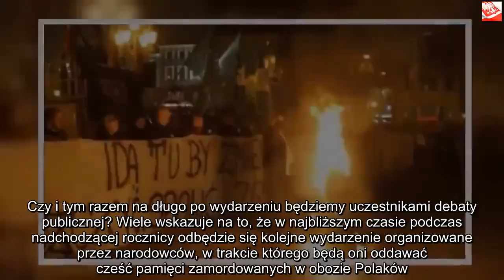Nadchodzi marsz narodowców w Auschwitz. „Opinia Żydów się nie liczy” | Powiększenie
Dzięki za oglądanie! Jeśli lubisz wideo, zdobądź je i udostępnij znajomym. Kliknij tutaj, Narodowcy organizują wiele marszów lub podobnych inicjatyw, by głośno wyrazić swoje poglądy przed opinią publiczną. Najczęściej są one jednak niezwykle kontrowersyjne, przez co na obecnych spada fala nieprzychylnych komentarzy. Szczególnie, kiedy sprawa dotyczy kontaktów z innymi narodami, a sytuacja może zakończyć się skandalem. Narodowcy chcą zaznaczyć swoją obecność podczas obchodów 74. rocznicy odbicia więźniów w Auschwitz. Zanosi się jednak na to, że kolejny raz nie obejdzie się bez wielkich kontrowersji, co można wywnioskować ze słów jednego z organizatorów. Czy i tym razem na długo po wydarzeniu będziemy uczestnikami debaty publicznej? Wiele wskazuje na to, że w najbliższym czasie podczas nadchodzącej rocznicy odbędzie się kolejne wydarzenie organizowane przez narodowców, w trakcie którego będą oni oddawać cześć pamięci zamordowanych w obozie Polaków.   Narodowcy organizują marsz W sprawie prawdopodobnego marszu wypowiedział się jego organizator, Piotr Rybak. W ostrych słowach stwierdził, że liczy się dla niego tylko to, co o jego pracy na rzecz narodu sądzą Polacy. – Dla mnie opinia Żydów się nie liczy. Dla mnie, jako Piotra Rybaka, narodowca, nacjonalisty i patrioty liczy się w tej chwili opinia Polaków i rodzin tych osób, które zostały bestialsko zamordowane. Żydzi nie będą nam mówili, w jaki sposób mamy uczcić ofiary pomordowane w Oświęcimiu. – stwierdził Rybak. – Nas narodowców, nacjonalistów i patriotów z całej Polski nie interesuje impreza, którą organizuje polskojęzyczny rząd Polski. My organizujemy marsz w Oświęcimiu, tam gdzie ginęli Polacy. – przyznał Piotr Rybak w specjalnym klipie, który miał zachęcać do pojawienia się na marszu.  Kim jest tajemniczy organizator marszu? Deklaruje się on jako narodowiec i patriota, jednak w przeszłości zasłynął podpaleniem kukły Żyda na rynku we Wrocławiu. Z tego powodu był zmuszony odbyć karę więzienia. Teraz jednak zapowiada, że nie interesują go plany obozu rządzącego, a sam zamierza zorganizować marsz dla prawdziwych patriotów. Możliwe jednak, że i tym razem skończy się to dla Rybaka problemami z prawem. Marsz ma się rozpocząć jutro o 10:00. Narodowcy wyruszyć mają spod oświęcimskiego dworca kolejowego, skąd przejdą do tak zwanej Ściany Śmierci, gdzie złożone zostaną kwiaty. Tam odbyć się ma właściwa część obchodów rocznicy organizowanych przez skrajnych prawicowców. Nie wiadomo, czy mimo zapewnień organizatorów marsz dojdzie do skutku. Jest on uznawany za zgromadzenie publiczne, a na to musi wydać zezwolenie wojewoda małopolski. Póki co jednak tak się nie stało, a od wydarzenia dzieli nas już tylko kilkanaście godzin.  Nie wiadomo, czy ostatecznie wydarzenie organizowane przez Piotra Rybaka i środowisko narodowców dojdzie do skutku. Dla samego organizatora może się to skończyć kolejnymi problemami z prawem.